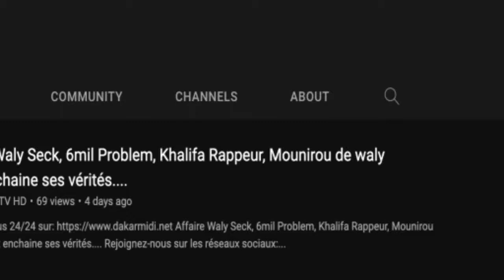Lat Diop/Ousmane Sonko : L'affrontement est-il inévitable ? Le DG de la Lonase ira-t-il jusqu'au...?